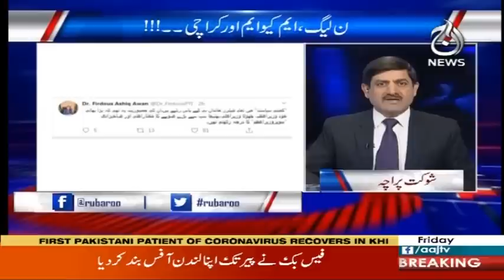Rubaroo 6 March 2020 Aaj News